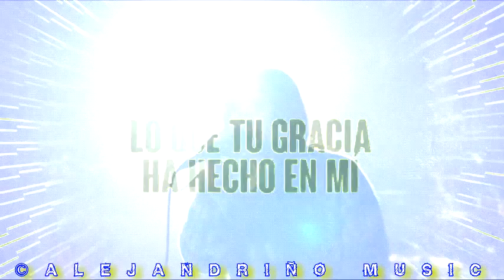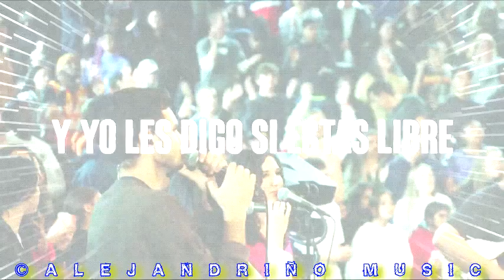Fenomenal - Hillsong ( Versión Karaoke )